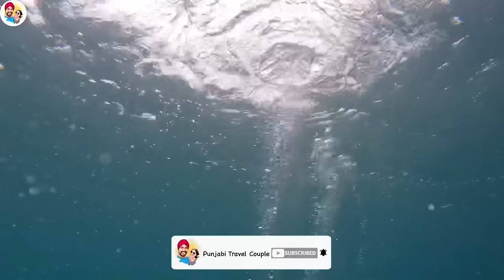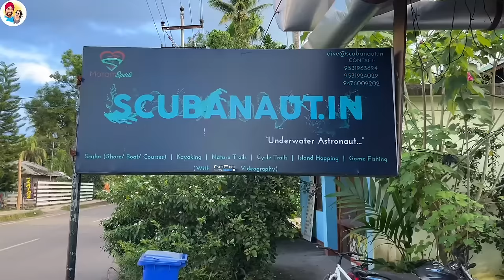ਪੰਜਾਬੀ ਜੋੜੀ ਗਈ ਸਮੁੰਦਰ ਹੇਠਾ Andaman Scuba Dive । Punjabi Travel Couple |Ripan Khushi | Andaman Tour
SCUBA DIVING IN ANDAMAN PRICE | HAVELOCK ISLANDS | SCUBA DIVING IN ANDAMAN AND NICOBAR | ਸਮੁੰਦਰ ਹੇਠਾਂ ਜਾਣ ਦੀ ਤਿਆਰੀ Scuba Dive Training | Punjabi Travel Couple | Ripan Khushi | Andaman Tour

Maram Sports SCUBANAUT.IN is quite unique in the market as we have a certain style of our own.
Experience based activity center offering you Water sports/ Nature Walks/ Cycle Tour/ Island Hopping. We provide you end to end Adventure + Stay packages + Travel packages

Better Quality of Services and Experiences

No Travel Agent cost with straight rates for Water based activities in the market.

Skilled and Passionate Professional

Most Generous Hospitality.

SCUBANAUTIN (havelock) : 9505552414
For DSD course 4500/-